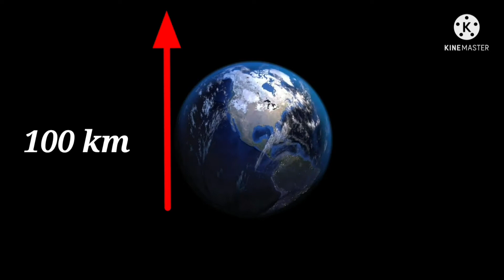अंतरिक्ष क्या है और यह काला क्यों दिखाई देता है | what is space and why space looks black and dark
Hello friends 🙏

About : In this video we have talked about what is space, what are the gases and particles present in the space, why we are unable to listen sound and voice in the space and most important why space looks black and dark, what are the reason behind the darkness of the space and we have talked about many important thing related to space like on what does our earth rest or depend etc.

In Hindi : To doston ham is video mein bat kiya hai ki antriksh kya hai, antriksh mein kaun kaun se gas aur anu upasthit hai, ham antriksh mein koi awaz sun kyon nhi pate hain, aur hamen antriksh kala aur andhera kyon dikhai deta hai, antriksh ka kala dikhai dene ka karan kaun kaun se hain, hamara prithvi kis par tika hui hai etc.

बारिश की बूंदों का साइज (size) क्या है

what is colour and how it is formed

प्रकाश क्या है और यह कैसे बनता है

real life applications of differentiation

what is space |
antriksh kya hai |
space kya hai |
why space looks black |
why space looks dark |
antriksh kala kyon dikhai deta hai |
reason behind the darkness of space |
antriksh mein andhera kyon hai |
antriksh kala kyon hai |
what is space and why space looks black |
antriksh kya hai aur antriksh kala kyon dikhai deta hai |
why we can't hear any voice in space |
space mein ham koi awaz kyon nahin sun sakte |
antriksh ke kala hone ka karan kya hai |
antriksh mein ham kyon sun nahin sakte |
on what does our earth rest |
hamari prithvi kis par tiki hui hai |